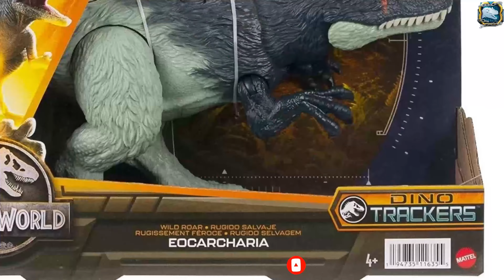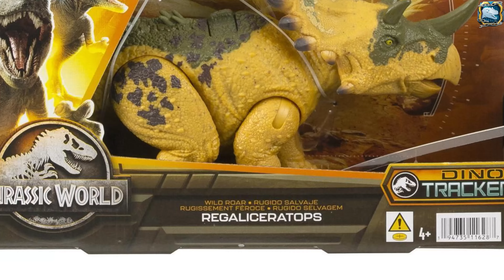Jurassic World DINOTRACKERS 2023 Facts App Scan Codes All Dinosaurs WILD ROAR Nigersaurus Irritator